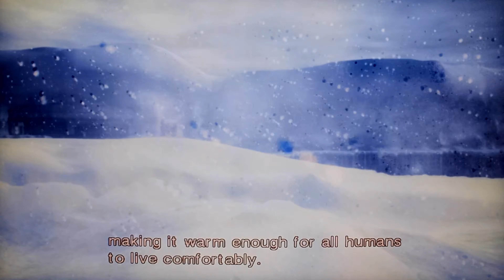Walkthrough Part 4 - Lost Planet: Extreme Condition - 4K60 PC Webcam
Lost Planet: Extreme Condition (commonly shortened to Lost Planet) is a third-person shooter video game with some role-playing game elements developed and published by Capcom for the Xbox 360, PlayStation 3, and PC. The game was directed by Kenji Oguro and produced by Keiji Inafune. Lost Planet takes place in the year T.C. -80 on planet E.D.N. III. After the Earth's conditions become too hostile for humans due to war, global warming, and pollution, an interstellar megacorporation named NEVEC (Neo-Venus Construction) plans to colonize E.D.N. III, a new Earth-like planet in grip of a brutal ice age. NEVEC discover that E.D.N. III is inhabited by an aggressive and territorial insectoid alien species named the Akrid, which come in all shapes and sizes and generate their own thermal energy. 150 years after a great war was fought in which the humans lost to the Akrid, the plot of the game revolves around Wayne Holden, a "snow pirate" who attempts to overthrow the ruthless NEVEC (who still vie for control over E.D.N. III) and help colonization efforts for the remainder of the human race by destroying the Akrid, all the while attempting to survive both betrayals and the extreme conditions of the planet.

Lost Planet received mixed reviews on the PlayStation 3 and PC, but more positive reception for the Xbox 360 version. The game sold over a million copies worldwide by April 2007. On May 27, 2008, a special edition of the game was released in North America titled Lost Planet: Colonies. A sequel to Lost Planet, titled Lost Planet 2, was announced in February 2009.